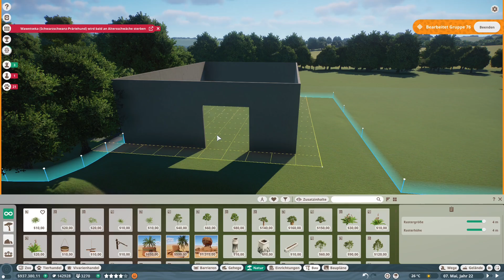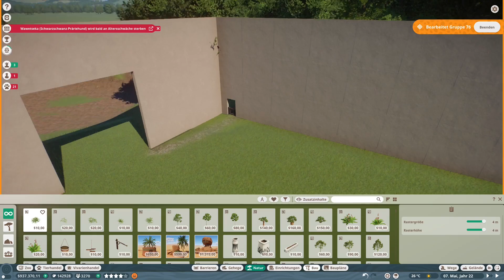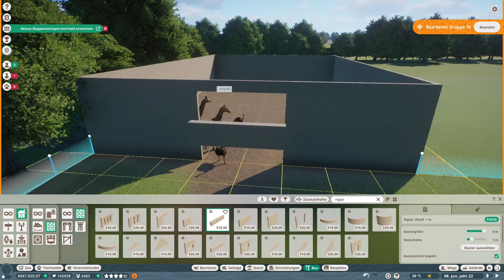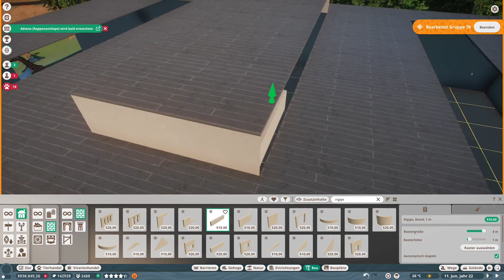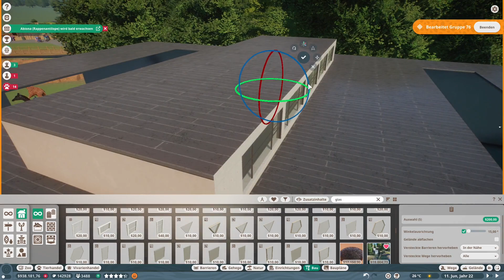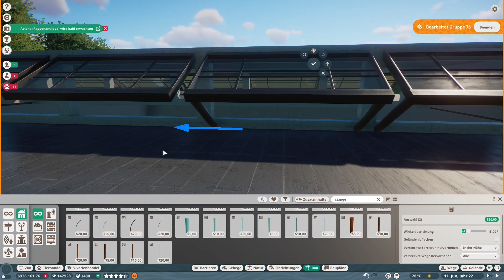Giraffengehege Teil 1 | Planet Zoo #16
Heute starten wir den bau des neuen Giraffengeheges!